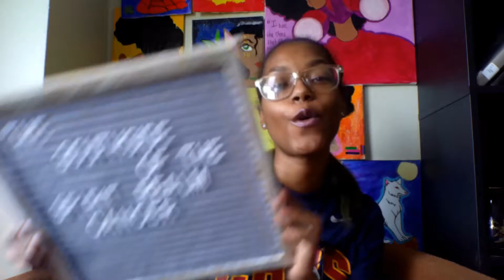Cancer Love Find Yourself, So They Can Find You Too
Sorry for the buzzing noise as there is nothing I can do about that, it is my portable charger.